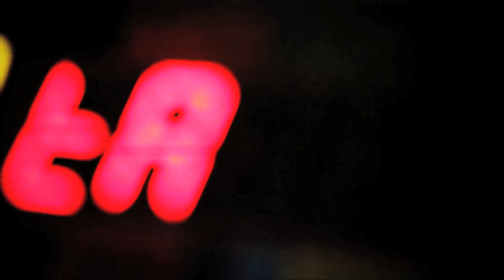El partido de fútbol - Los Singles (VIDEO OFICIAL)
Videoclip del tema El partido de fútbol. tema de Rita Pavone versionado por Los Singles.

Realización: AF AUTOFOCUS 2015